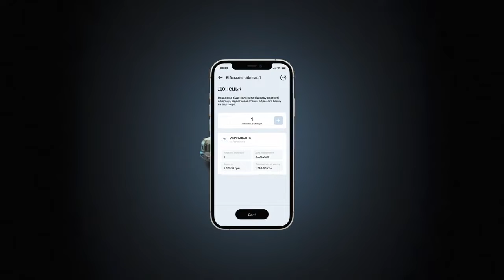Военные облигации можно купить через приложение "Дия"(War bonds can be bought through the Diya app)